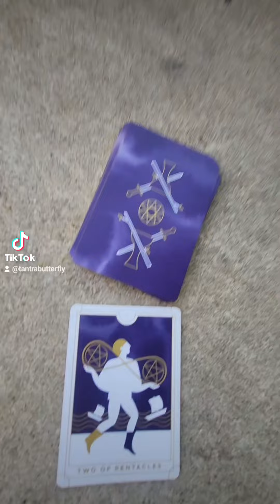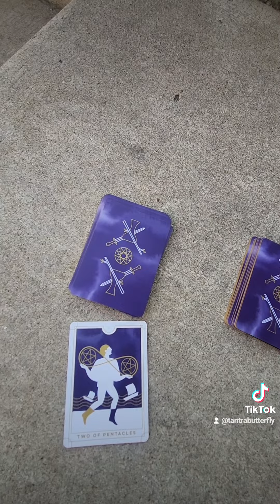A fun tarot reading 📚 for you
nope i am not a professional tarot reader

just for your amusement

yes I'm accepting tantra appointments

for today